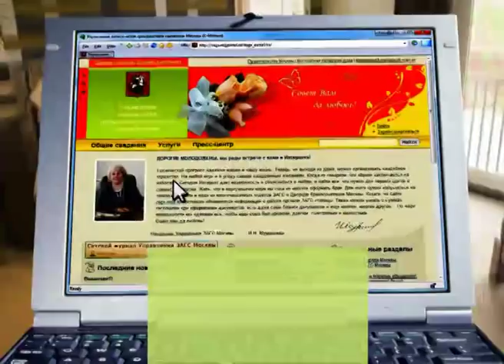Россия в цифрах. 04. Семья.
15/05/2011
Россия в цифрах
Инфографика
04. Семья

В России проживает около 41 миллиона семей.
Более чем у половины из них есть дети младше 18 лет.

Российские пары все чаще регистрируют свои отношения официально.
Только в прошлом году число браков увеличилось на 15,7 тысяч.
Причем по данным последней переписи населения, замужних женщин в стране оказалось больше, чем женатых мужчин.

На свою свадьбу молодожены тратят от 150 до 500 тысяч рублей. Причем сумма, которую семьи выделяют на организацию праздника, не зависит от уровня дохода. Примерно столько же за свадьбу выкладывают европейцы.

Всероссийская перепись населения выявила самую большую семью численностью 150 человек.
На вопросы переписчиков глава семьи отвечал с помощью самодельного справочника, чтобы никого не забыть.

А на звание самой крепкой семьи в мире претендует супружеская чета долгожителей из Дагестана, которая состоит в браке более ста(!) лет.

Самый короткий российский семейный союз продлился всего 25 минут. Менее получаса понадобилось новоиспеченному мужу, чтобы сжечь свидетельство о браке в Вечном огне.

Вступить в брак россияне могут в загсе любого региона страны, независимо от места проживания. С 2011 года в большинстве регионов страны можно будет подать заявку на регистрацию брака через интернет -- на сайте местного дворца бракосочетания.

Согласно закону, со дня подачи заявления до регистрации брака должен пройти месяц. Сократить эти сроки можно, но нужны уважительные причины. Это: большой срок беременности, решение жилищных вопросов, отъезд одного из супругов в длительную командировку или тяжелая болезнь.

Других объяснений ЗАГСы не принимают. Так что большинству влюбленных придется ждать.
Но вряд ли это испугает россиян -- ведь абсолютное большинство (91%) вступают в брак по любви.
Социологи насчитали только 3% корыстных супружеских пар.
Чем руководствовались остальные шесть процентов, не уточняется.

C0DF62
зелённые силуэты 112:143:16